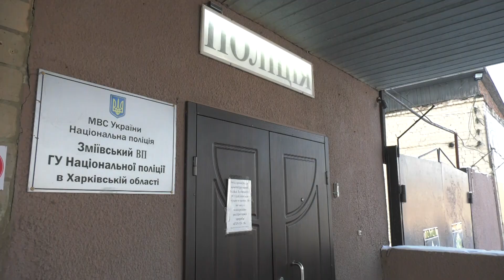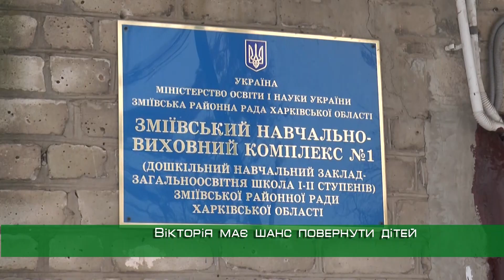У Зміївському районі малюки добу сиділи без їжі та води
Холодні, голодні та зовсім одні. У селі Бірки Зміївського району двоє маленьких братів майже добу просиділи у квартирі без опалення, їжі та води. У таких умовах дітей залишила їхня матір. Жінка замкнула двері та поїхала по справах. Чому не повернулася вчасно до синів та хто визволив хлопчиків із зачиненої квартири.